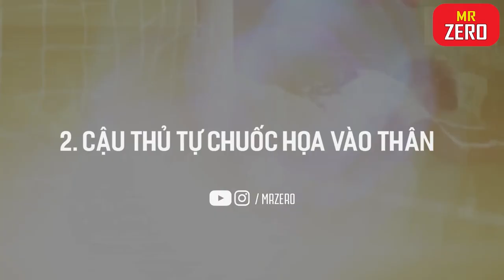6 Sự Cố Hi Hữu Bóng Đá Khiến Bạn Không Thể Nhịn Cười